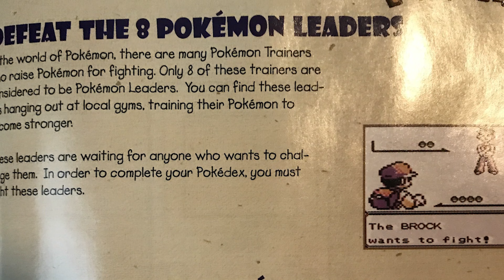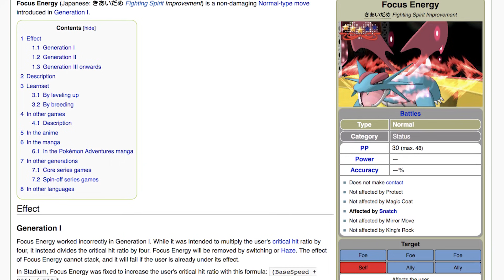10 Hilarious Errors in Pokémon!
Pokemon is one of the most successful and prestigious media franchises ever, but that doesn't mean that its perfect. Pokemon as a franchise has actually made numerous errors throughout the games, anime, TCG, and more, but they're actually a little bit funnier than you might expect. Here are 10 hilarious errors in Pokemon!